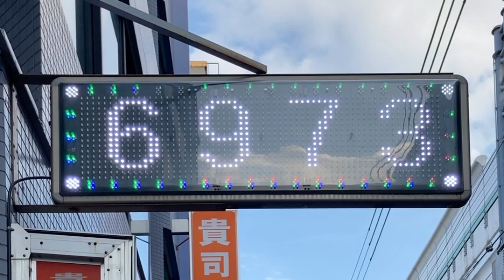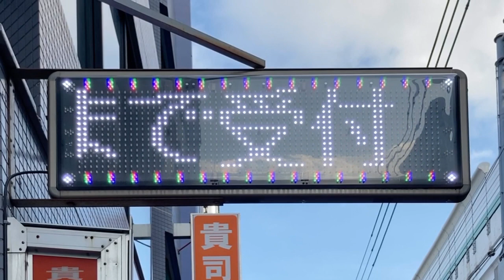広告用の電光掲示板 貴司整骨院(〒537-0003 大阪府大阪市東成区神路１丁目６−１８ 濱上Bld.)